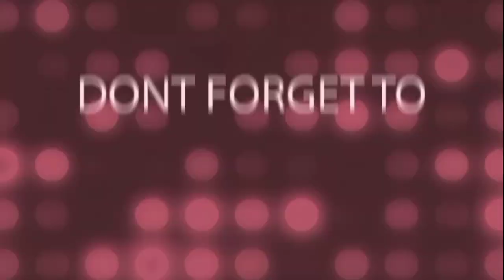Low budget land ll corner Bit ll Jangaon District ll telangana state ll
2 saides road bit
pure red soil

Hyderabad Warangal highway to 10 kms only

TS New pass book available
Raithu bandhu also done

per acre 17 lacks only